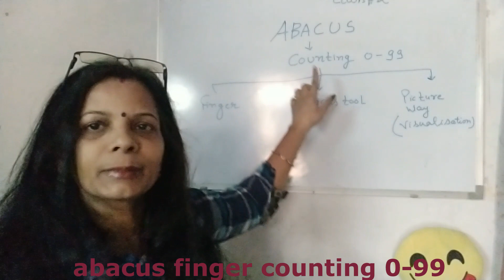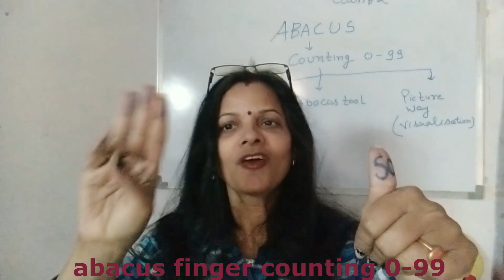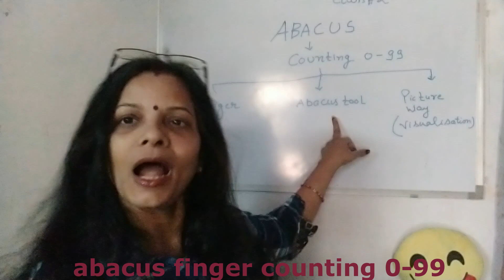ABACUS class#|finger COUNTING|addition in abacus|abaus counting|basic of math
जानि ए कैसे करते है गिनती आज के जीनियस
ABACUS#VEDIC

finger counting
vedic mathabacus#vedic#brain development program
finger counting,addition .life time tips,abacus tutorial,finger calculation tricks,finger math,abacus kaise kare,abacus kya hota hai,

mental math,short tricks, vedic maths,learn abacus,fast tricks maths,abacus counting in hindi,best tricks for counting , students kaise kare counting ,easy way counting,addition in simple way, addition in easy way,additon in finger fast way,addition and subtraction,fast calculation for exam,olympiad, abacus for begginers,abacus for junior kids,ghar per kaise sikhe fast math,how to learn additon,subtraction and counting,how to solve mcq sums in easy tricks,quick tricks of math,best tricks or method of math for kindergarten kidz, ascending and descending order through finger,abacus for kidz,mathematics,new way math technique,addition and subtraction in hindi,how to use abacus tool,how to learn counting through abacus beads,how will improve calculation,short cut tricks for competition,teach counting in easy way,